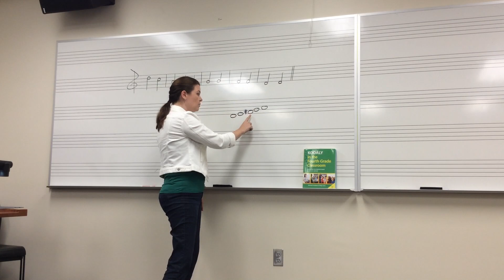Teach a New Song: Unit 7, Lesson 2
Kodály in the Fourth Grade Classroom
Unit 7, Lesson 2
Micheal Houlahan and Philip Tacka